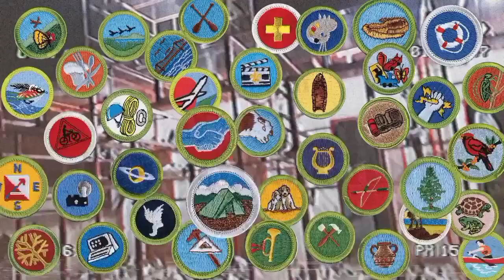Banka Pair (Pure Banka Kabotr ) Pakistan Pigeons club